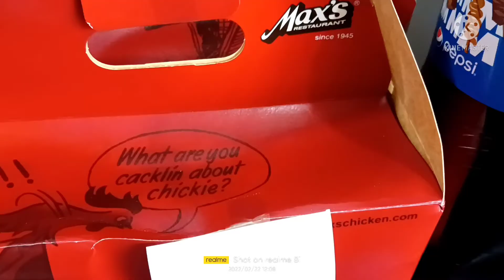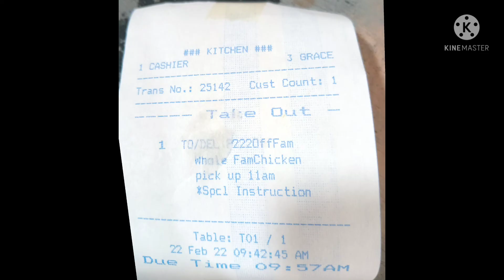Part 2 Max's Treat Salamat po ng madami Mam Francesca Barresi sa pagshare palagi ng blessings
Thank you po Mam Francesca sa pagshare ng blessings mo po palagi We love you po